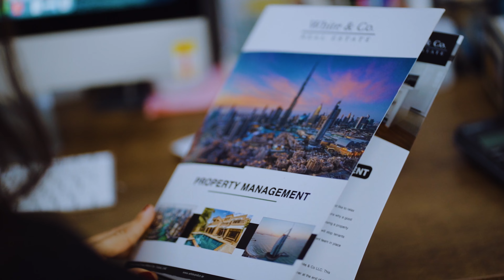الاداره العقاريه نحن ندير العقار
أرباح اكبر، هموم اقل. اتركها علينا

إن كان عقارك الشخصي أو استثمارك العقاري، كن مرتاح البال و على اتصال بعقارك من أين ما كنت، فعقارك في أيد أمينة

تواصل معنا

Want to be a part of all the fun? Join the team!

Would you like your listing or property to be featured on our channel?

White & Co Real Estate is Dubai's brightest and fastest-growing Brokerage. We specialise in sales and Leasing with a strong pedigree in the Off-Plan sector. We pride ourselves on being the most experienced new player in the market, with over 80 years of experience between the team and a definite emphasis on our ‘Hybrid’ ability to adapt, learn and grow. The highly experienced Management team brings with it all the best elements from the industry with one goal - to provide the best platform and support network for our agents to be the best they can be for our clients - so they can help you find your dream home.